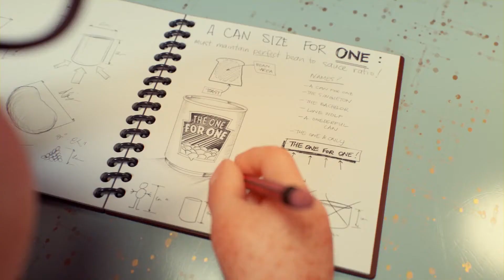Heinz -Carolina González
Entrega final sonido